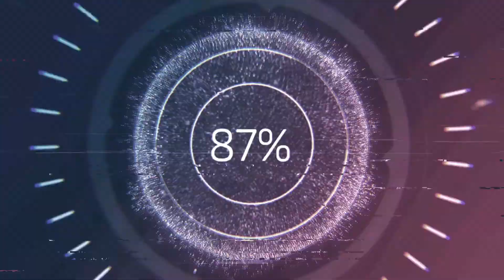The Difference Between Growing and Scaling A Business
Welcome to Profit First With Susanne Mariga, CPA! In this show, we're going to help you explore strategies to help you maximize profits in your business while scaling and creating the lifestyle that you want as an entrepreneur. I am your host, Susanne Mariga! I'm a Certified Public Accountant, a Certified Mastery Level Profit First Professional, and a Certified Tax Coach.

In this episode, we interview Joe DeMaria. Joe is a serial entrepreneur on a major level. He specializes in growing companies from that $1 million mark or $5 million mark to over $50 million in sales.  He is also the founder of Teach To Scale which creates corporate learning and development programs to minimize training costs, recruiting costs, and ramp up time for new or transitioned employees. To learn more about Joe and the services he provides, go

Mariga CPA PLLC is a Certified Public Accounting Firm providing outsourced accounting, tax, and Profit First Coaching. Mariga CPA PLLC's website is